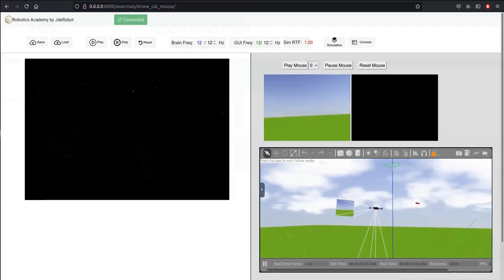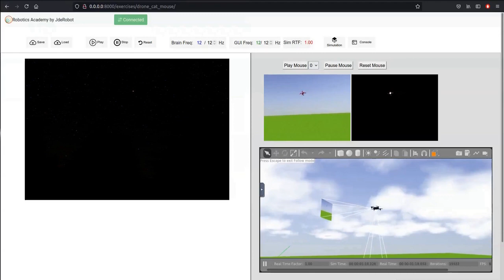[Academy] Drone Cat Mouse Exercise with Web Template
Demonstration of the Drone Cat Mouse Exercise using Web Template.